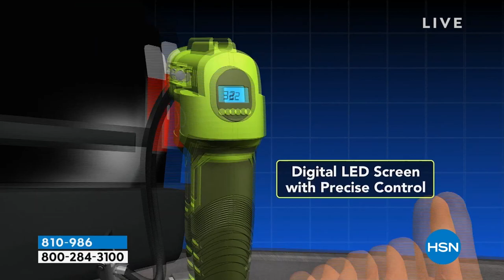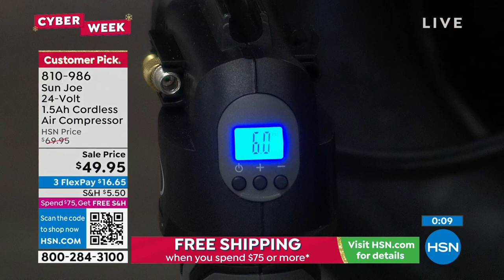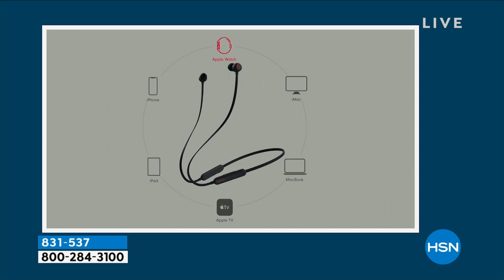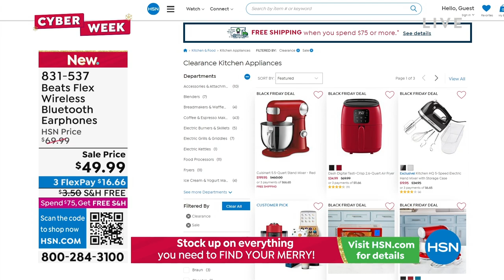HSN | Healthy You with Brett Chukerman 11.29.2022 - 04 PM